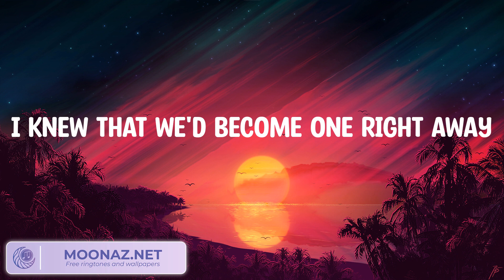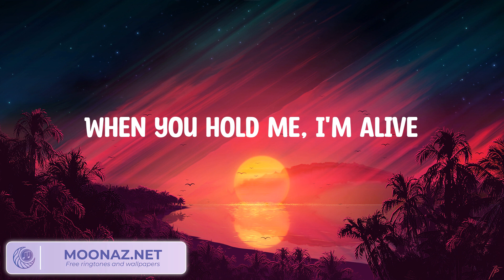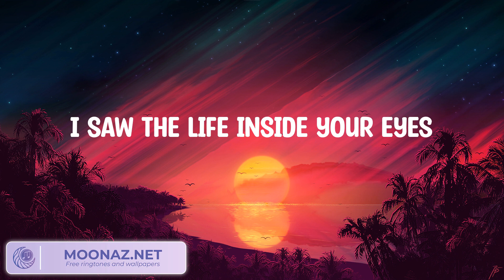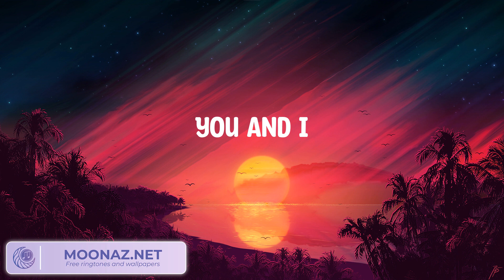Rihanna - Diamonds (Lyrics)